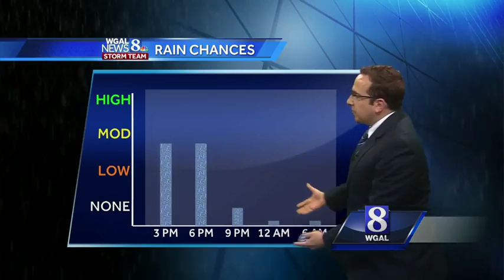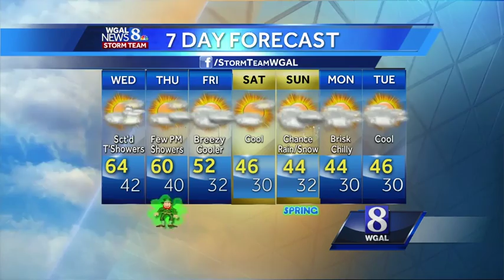Scattered afternoon showers; Watch Ethan's forecast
Wednesday: Scattered afternoon showers. Few thunderstorms possible. Milder. High: 66. Winds: Variable 5-10 mph.